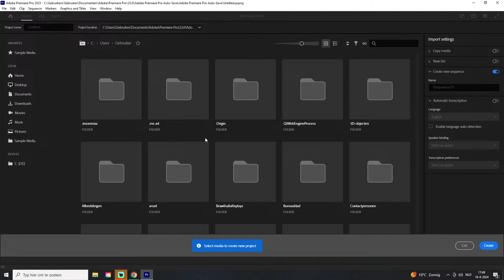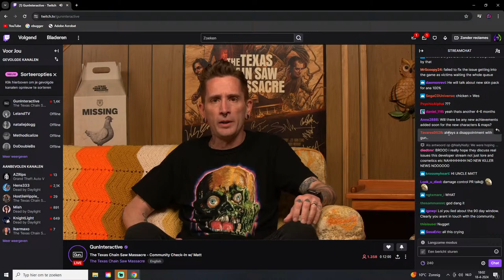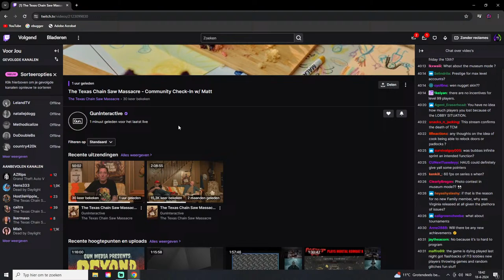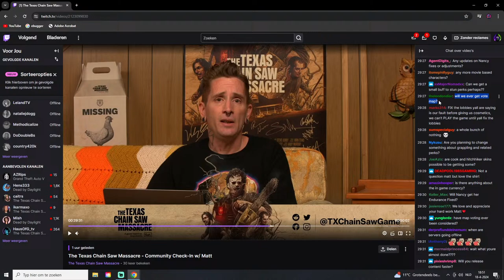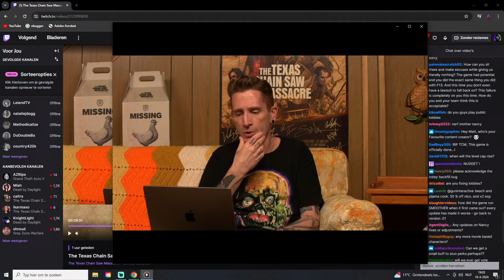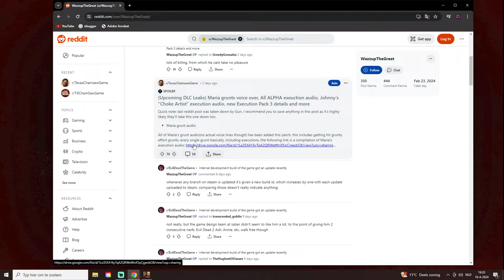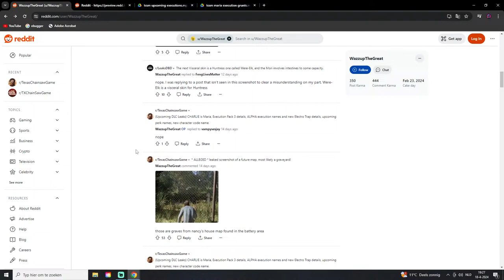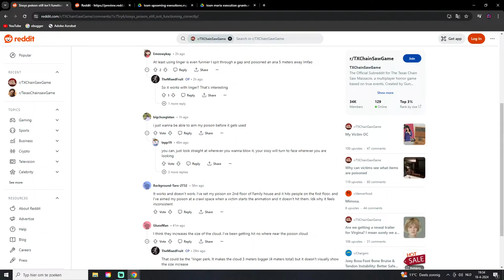Looking at The Future of TCM